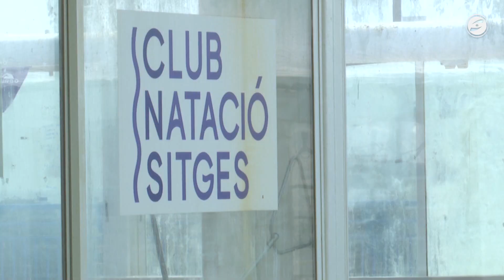El CN Sitges acusa l’Ajuntament de no voler tancar el Consorci ni respondre al Pla de Viabilitat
A Sitges, el Club Natació i l’Ajuntament continuen el procés per liquidar el Consorci del Club,  que és el propietari de les instal·lacions esportives i està participat a parts iguals per tots dos organismes. El Club Natació acusa l’Ajuntament sitgetà de no voler-lo liquidar i de no donar resposta al Pla de Viabilitat de l’entitat que es troba en un concurs de creditors. Sense el Pla, el Club haurà de tancar. El Natació assegura que l’Ajuntament està deixant-lo caure per no haver-se de posar d’acord en els diners que ha de rebre cada organisme quan es tanqui el consorci.

Ara fa més de 10 anys, l’Ajuntament de Sitges i el Club Natació van crear el Consorci del Club: l'Ajuntament va pagar la hipoteca que tenia el Natació amb les instal·lacions per un valor d’uns 4 milions d’euros.

Des del 2015 que el Consorci s’ha de liquidar, però de moment, no ha estat possible. El Club acusa el govern de no voler-ho fer tal com marquen els estatuts i l’Ajuntament assegura que si es liquida el consorci, el Natació es quedaria amb un deute amb l’administració.

L’entitat esportiva, però, considera que això no és així. Argumenta que quan es tanqui el Consorci el club hauria de rebre més d’1 milió d’euros a favor seu, ja que una taxació externa valora l'immoble en 5 milions i mig; i no en els 4 milions d’euros de la hipoteca. Això, a la pràctica vol dir que quan es liquidi,  l’ens públic hauria de pagar a l’entitat aquest milió d’euros, ja que l'Ajuntament es quedarà amb les instal·lacions.

En paral·lel a això, el Club Natació Sitges està immers en un concurs de creditors pels greus problemes econòmics que pateix: per la pèrdua de socis provocada per la pandèmia, per l'augment de la competència i per l'augment dels subministraments.

És per això que el passat 12 de juny l’entitat va presentar un Pla de Viabilitat a l’Ajuntament de Sitges, del qual encara el club no ha obtingut resposta.

En aquest pla de viabilitat el Club ha demanat principalment que l’ajuntament renunciï a cobrar el 45% del deute que té el Natació amb Sitges.

Tot i que, l'Ajuntament sitgetà no ha volgut fer declaracions a Canal Blau, en un comunicat argumenten que aquesta petició no és del tot possible, tot i que els serveis municipals l’estan estudiant.